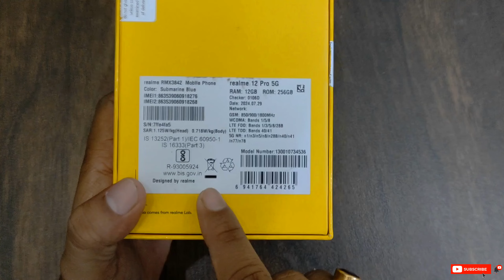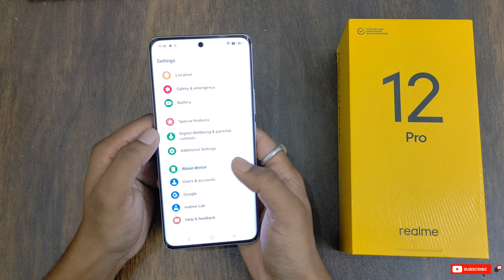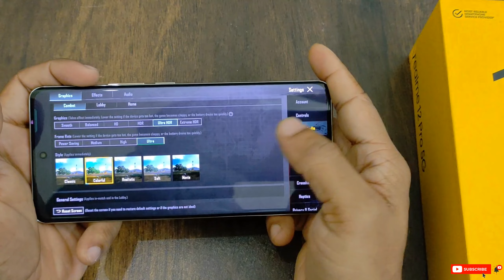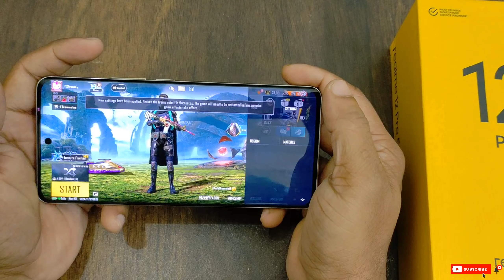realme 12 Pro 5G Unboxing & realme 12 Pro 5G Free Fire Test | realme 12 Pro 5G Bgmi test | Handcam 🔥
special thanks - S.P.Chakraborty 😍

MY DECISION -
1. DISPLAY - 4/5
2.CAMERA-  5/5
3.BATTERY- 4/5
4.GAMING - 4/5
5.CHARGING- 4/5
6.SOUND - 4/5
⚠NOTE - PHONE HEATING HOTA HA 35% ..💥
OVERALL GOOD FOR GAMING...✅✅

tags-
realme 12 Pro 5G handcam ff